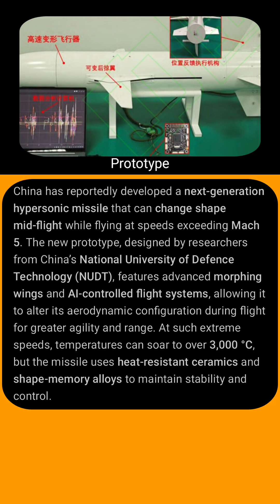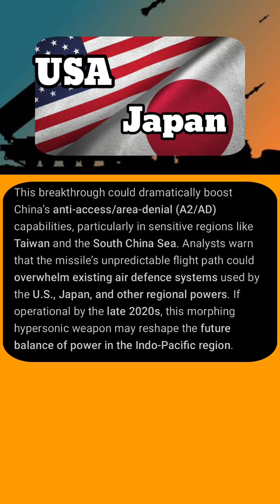China’s Shape-Shifting Mach 5 Hypersonic Missile Revealed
China has revealed a revolutionary hypersonic missile capable of changing shape mid-flight at Mach 5+ speed. Developed by the National University of Defence Technology (NUDT), the missile uses AI and morphing wings to evade detection and outperform modern air-defence systems. Experts say this could shift the Indo-Pacific power balance by the late 2020s.